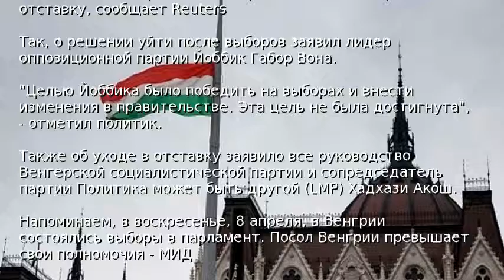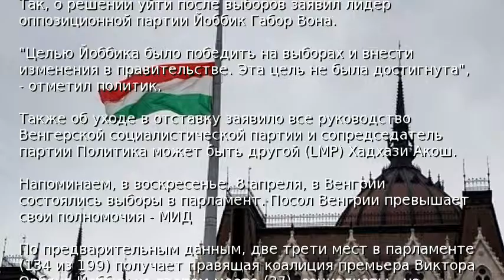Лидеры оппозиционных партий Венгрии подали в отставку